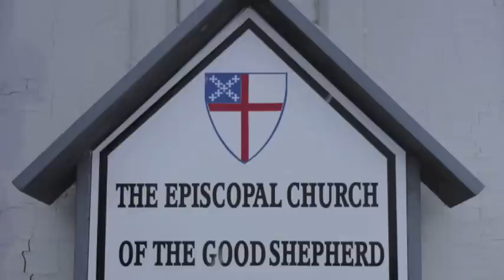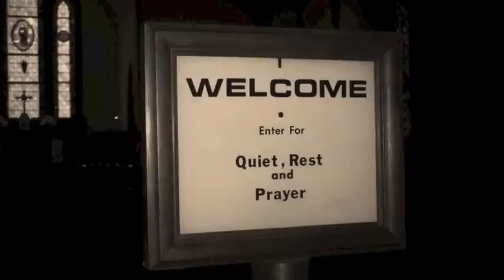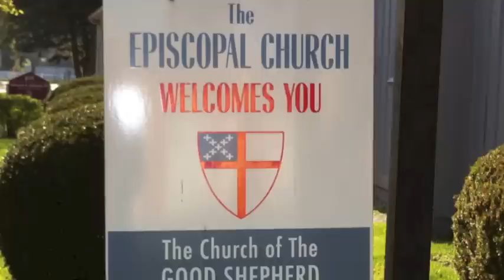Allegan Episcopal Church of the Good Shepherd